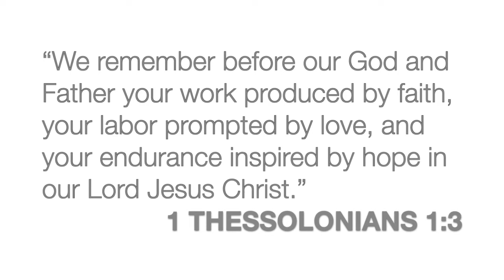"Sixty Second Sermon" By Min. Raymond Johnson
Scripture:  1 Thessolonians 1:3